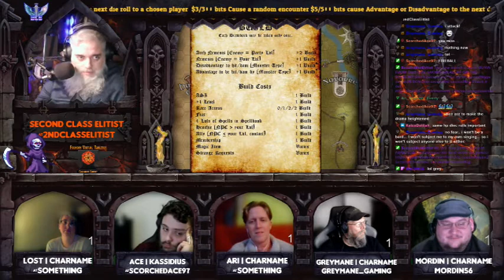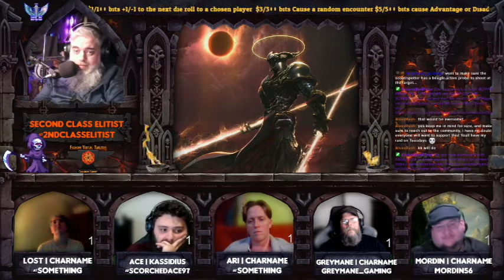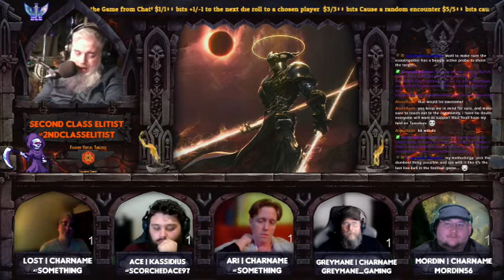Dungeons & Dragons Live Campaign Gameplay Light in Darkness Session Zero Part 3 Character Generation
Our Session Zero continues, shifting the focus of the conversation to Character Generation Rules and Player Borders.

 All character art and tokens created and owned by, and used under license from, HeroForge.com. HeroForge.com is not responsible for the content of this show, clip or segment, and hereby disclaims any and all content and views expressed herein.